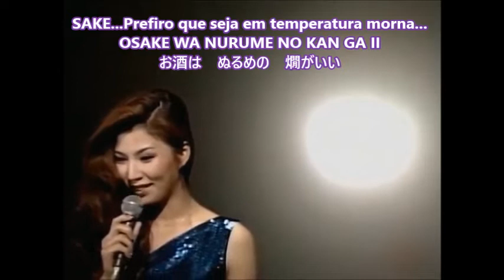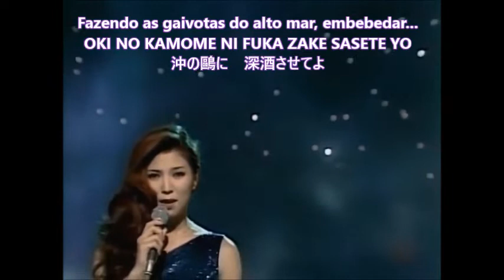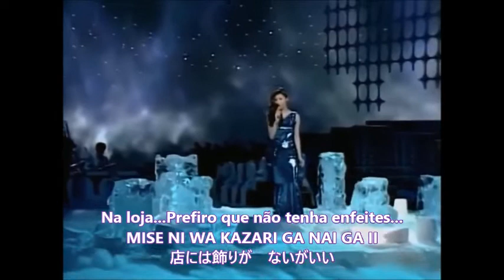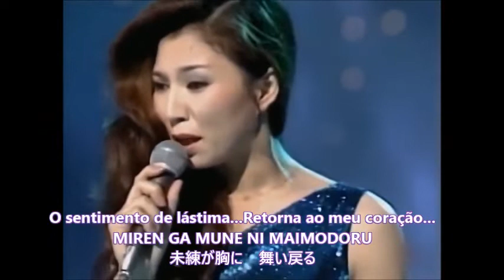舟歌 /FUNA UTA - 八代亜紀/YASHIRO AKI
FUNA UTA / Canção de Marujo
SAKE...Prefiro que seja em temperatura morna...
Mistura...Prefiro que seja lula seca n grelha...
Mulher...Gosto de pessoa tímida...
Luz...Prefiro iluminação meio fosca...